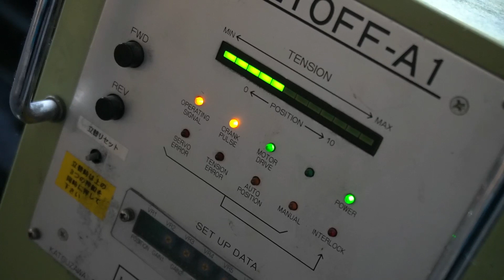サムライデニムを、織る。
サムライジーンズは数々のオリジナルデニムを作成してきましたが、
その代表的な生地は、昔から変わらず、とある機屋さんで織布していただいています。

今回の動画では、試行錯誤のうえ完成した
サムライデニムの織布をお送りいたします。

ここでしか出せない、デニムの表情があり
ここだからこそ出せる、デニムの表情があります。

サムライジーンズウェブストア（オンライン上での予約は受け付けておりません）